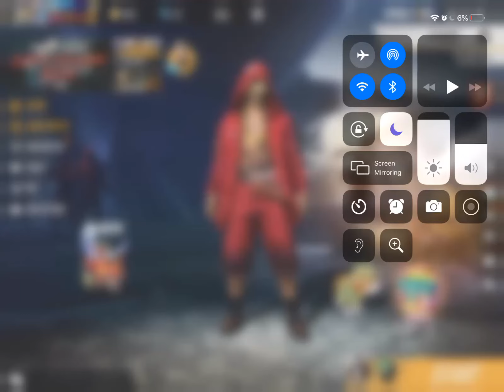My best money heist outfit in Garena free fire